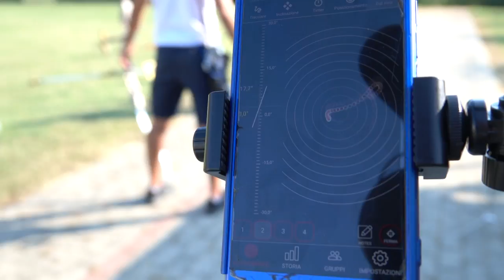Il Centro Tecnico Federale FITARCO: dove nascono i successi azzurri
Attraverso le immagini e le parole di tecnici e atleti, illustriamo il lavoro che la Nazionale Olimpica e i giovani arcieri della Scuola Federale FITARCO svolgono all'interno del Centro Tecnico Federale di Cantalupa (To).
Questo è il luogo dove sono nati i successi internazionali degli azzurri degli ultimi quadrienni, la base logistica nella quale l'Italia prepara il suo percorso verso i Giochi Olimpici e dove crescono i giovani più promettenti.
Per tutti, un unico obiettivo: centrare la qualificazione delle squadre per Tokyo e andare a scrivere nuove pagine di storia del tiro con l'arco italiano.